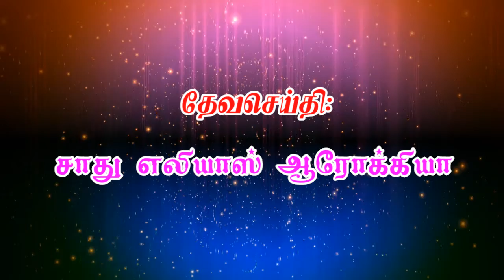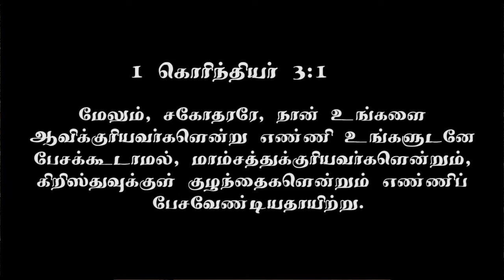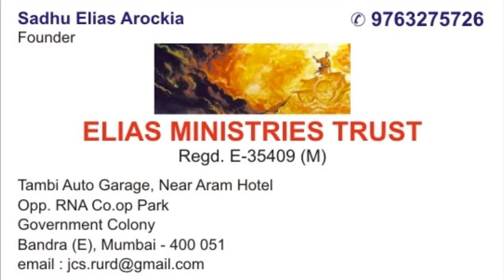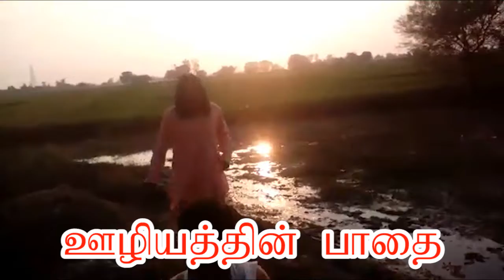சகோ. சாது எலியாஸ் ஆரோக்கியா I Bro. Sadhu Elias Arockia I JTK TV I 26/ 11 /2022